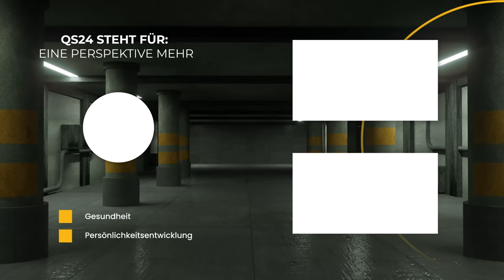Unsere vertrauenswürdige Politik | Dauersatire | Denkgarage | QS24 Gesundheitsfernsehen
(Lauterbach sagt wörtlich: mit Ehrlichkeit kommt man nirgends hin!
 “Wer Politik und Moral auseinanderhalten will, versteht von beidem nichts.” Ist auf Google im ersten Artikel zu lesen.  Die politische Praxis kann nicht nur, sie muß wieder mit den Anforderungen der Ehrlichkeit ausgesöhnt werden.

 Hier eine kleine Aufstellung, welchen Berufen die Schweizer vertrauen:
Top: Feuerwehr, Krankenpfleger, Ärzte, Piloten, Polizisten, Bauern, Köche.
Flop: Radiomoderatioren, Fernsehmoderatioren, Journalisten, Banker, Politiker, Finanzberater, Versicherungsberater, Fussballspieler und Werbeleute
Zwei Dinge sind wichtig in der Politik. Das Erste ist Geld, und an das Zweite erinnere ich mich nicht.“ —  Mark Hanna US-amerikanischer Industrieller und Politiker (Republikanische Partei) 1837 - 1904
„Der Behauptung, dass Politiker nicht denken können, ist zu widersprechen. Jeder Politiker denkt - an die nächsten Wahlen.“ —  Markus M. Ronner Schweizer Theologe,
 „Nicht Politik verdirbt den Charakter, sondern schlechte Charaktere haben die Politik verdorben.“ —  Kai-Uwe von Hassel deutscher Politiker (CDU), MdL, Ministerpräsident von Schleswig-Holstein, MdB, MdEP 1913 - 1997
 „Die Politik verdirbt den Charakter.“ —  Eugen Sierke Kulturhistoriker und Zeitungsredakteur 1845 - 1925
 „Wo Politik ist oder Oekonomie, da ist keine Moral.“ —  Friedrich Schlegel deutscher Kulturphilosop
 „Politik ist die Unterhaltungsabteilung der Wirtschaft.“ —  Frank Zappa amerikanischer Musiker 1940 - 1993
Mit dieser Sendung liegen wohl alle Fakten Glasklar zu diesem Thema auf dem Tisch und es kann wohl kaum jemand noch eine andere Sichtweise vertreten.

Bitte leiten Sie diese Sendung weiter an alle Esoteriker, Verschwörer, Querdenker, Schwurblern und Alternativen Medien und hoffen wir doch gemeinsam, dass wir damit Einheitlichkeit im neutralen Denken fördern konnten.

Und für alle diejenigen, die uns jetzt wieder mit Mails zuschütten werden, bitte schauen Sie kurz was unten links steht!

▬  Experten  ▬▬▬▬▬▬▬▬▬▬▬▬▬▬▬▬
Dr. med. Simon Feldhaus, Chefarzt Paramed
Dr. med. Kurt Mosetter, Sportmediziner
Erich Meidert, Umweltexperte
Prof. Dr. rer. oec. Carsten Bartsch
Sendungsnummer: D_220909-S03-20